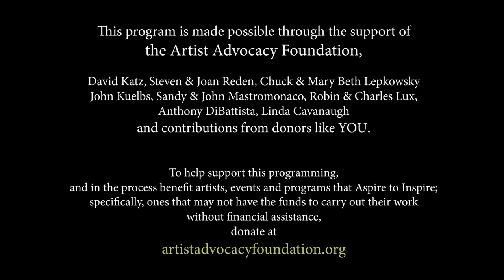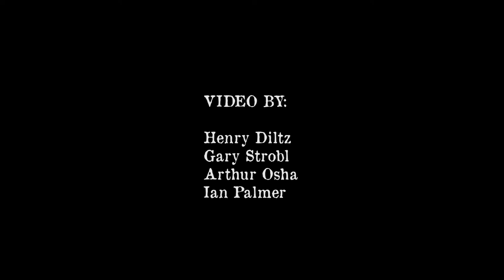TFT TV Presents Maria Muldaur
TFT-TV Presents Maria Muldaur in a program of songs, stories and backstage interviews, filmed and recorded live at Tales from the Tavern, Nov. 14, 2018 in Santa Ynez, California.
All proceeds raised through donations to this video will be split between Maria Muldaur and the nonprofit Artist Advocate Foundation, which provides grants to artists, events and programs that aspire to inspire, specifically ones that could not carry out their work without financial assistance.